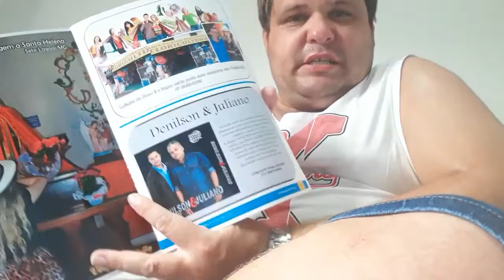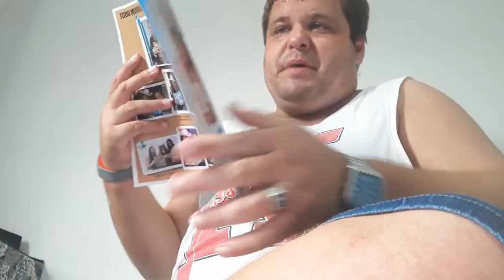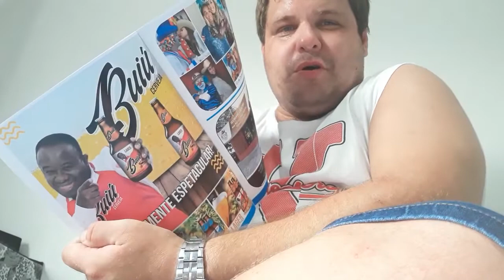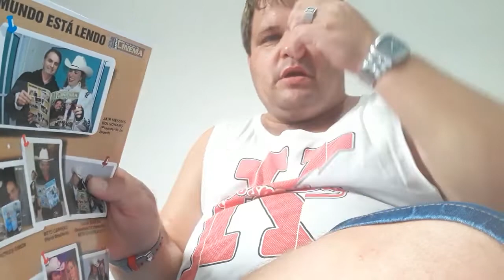Youtuber Lucas Stupp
O grande youtuber de sucesso Lucas Stupp, comenta a alegria de ter sido notícia mais uma vez na Revista O Mundo do Cinema.